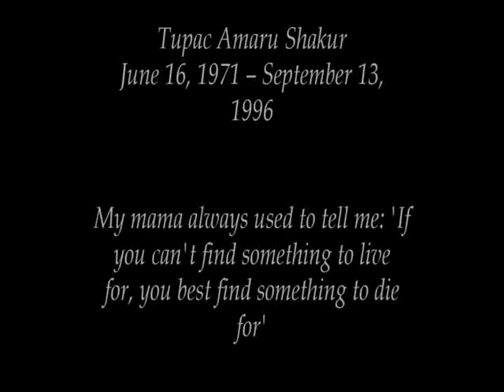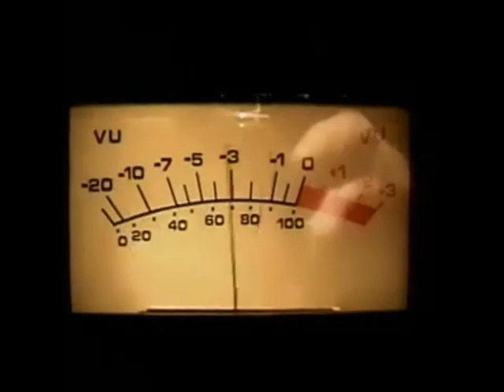2pac if i die tonight demo 1st complet by typtop595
i promised to finish all remix